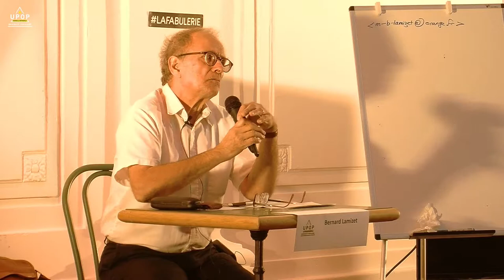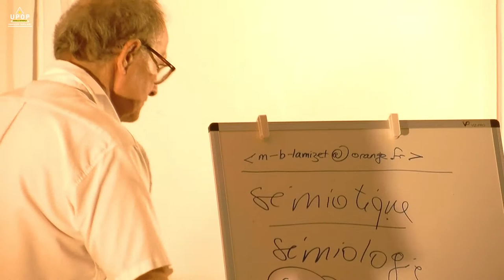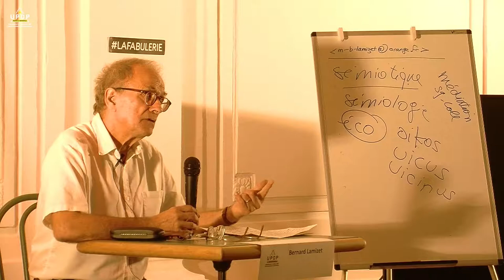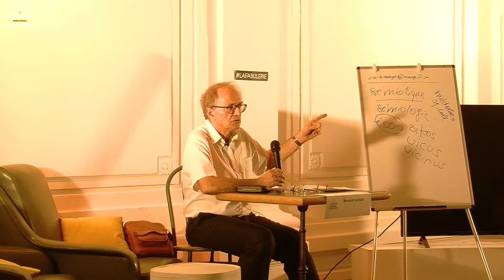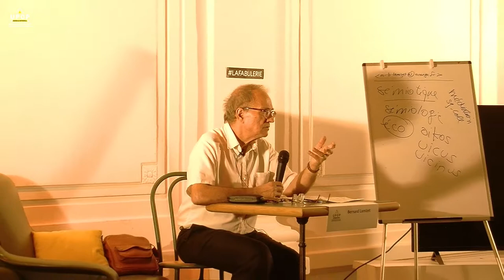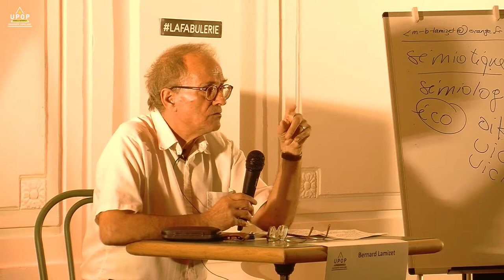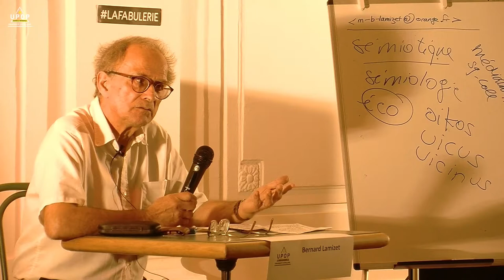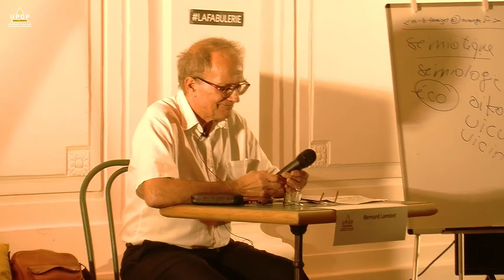Bernard LAMIZET - Médiation et communisme 1/3